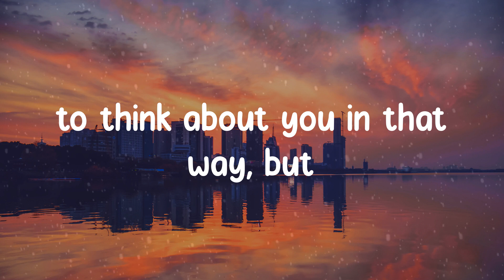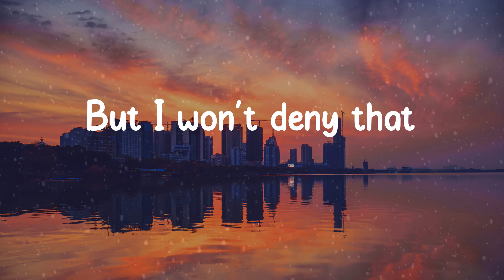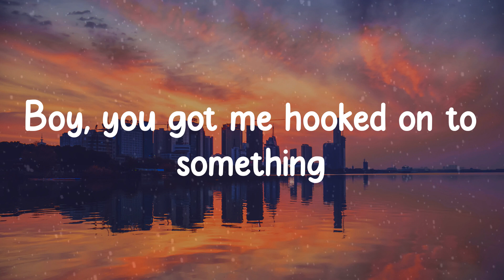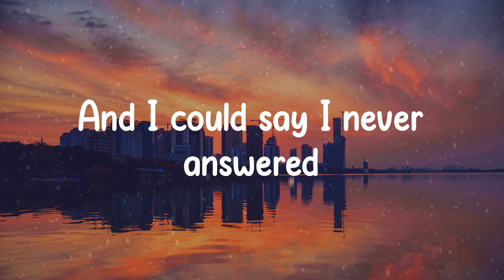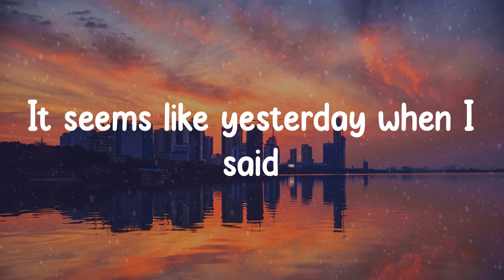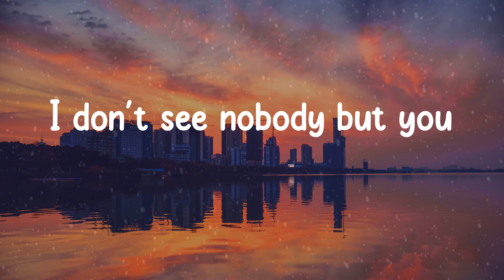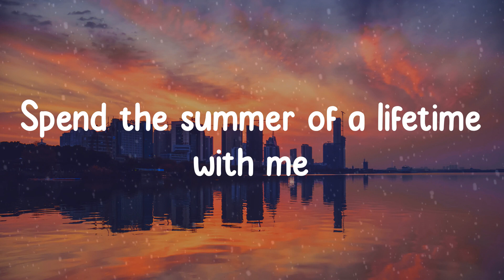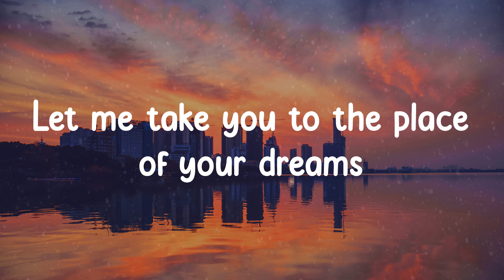🎡 𝙳𝚑𝚛𝚞𝚟 - 𝚍𝚘𝚞𝚋𝚕𝚎 𝚝𝚊𝚔𝚎 (𝙻𝚢𝚛𝚒𝚌𝚜) 🎡